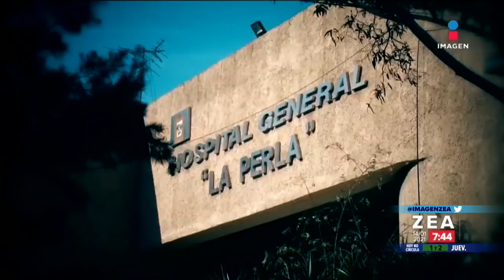Hospitales Covid dejan sin atención a pacientes con otros padecimientos | Noticias con Francisco Zea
En el Edomex, quienes tienen algún padecimiento o emergencia diferente a COVID19 también enfrentan la escasez de camas de hospital para ser atendidos. El ingreso se complica cuando los pacientes no son derechohabientes del IMSS o ISSSTE...